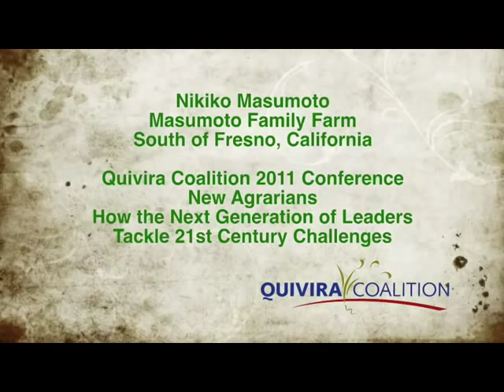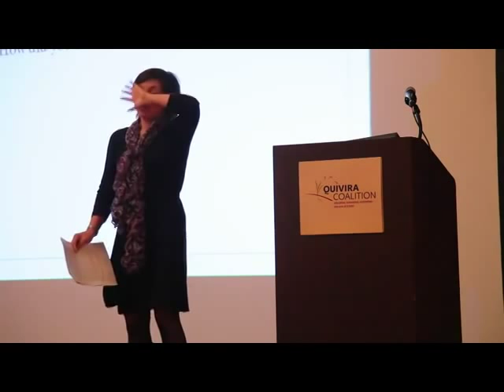2011 Quivira Conference - Nikiko Masumoto - Masumoto Family Farm - Part 1&2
A Living Web Films Production.

"Across the nation, a new agrarian movement, centered on food and land health, is growing into a dynamic force. Led by youth (including the young-at-heart) and their mentors, this burgeoning movement is tackling some of the most daunting challenges of our time: food security, land restoration, conservation, climate adaptation, and sustainable prosperity. In the process, they are overturning traditional paradigms of conservation and agriculture. In this Conference we heard from a wide variety of new farm, ranch and conservation leaders and their innovative, hands-on ideas and practices that are changing the way we look at the land, our water, and ourselves." Courtney White, Executive Director.

Nikiko Masumoto - Masumoto Family Farm - south of Fresno, CA

Nikiko Masumoto first learned to love food as a young child slurping the nectar of overripe organic peaches on the Masumuto Family Farm. Since then she has never missed a harvest. In 2007 she graduated from UC Berkeley with a B.A. in Gender and Women's Studies and will soon complete a Master of Arts in Performance as Public Practice from UT Austin. She is now back in the Central Valley of California farming with her family, working on a cookbook, and developing `agrarian arts' projects. She hopes to grow her passions for performance and social justice along with peaches, nectarines and grapes to add another generation's voice to the story of the Masumoto Family Farm. She is at heart a 'farm kid' and can never imagine abandoning these ties. For Nikiko sharing food is a revolutionary act, for her when we grow, share, and eat food, there are no borders - we become part of each other.